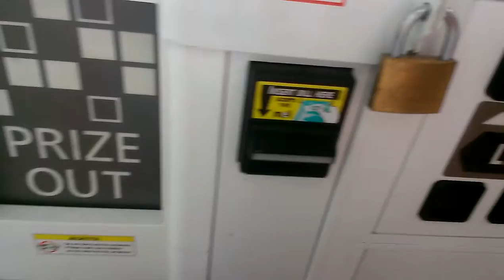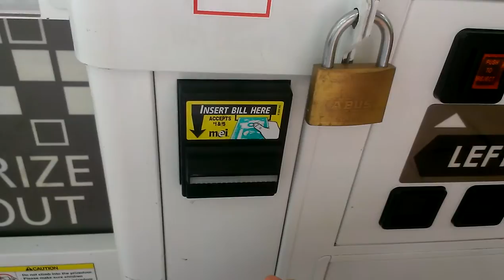JOURNEY TO THE SEGA UFO CATCHER EPISODE 21 LARGE EMOJI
THIS WAS FILMED TWO WEEKS AGO  AT MY LOCAL FLYING J TRUCK STOP HERE I AM GOIN FOR A LARGE EMOJI PLUSH IM SURPRISED I DIDNT GET IT STUCK